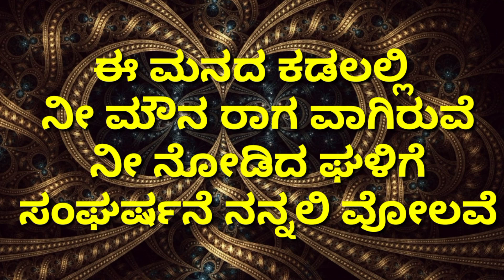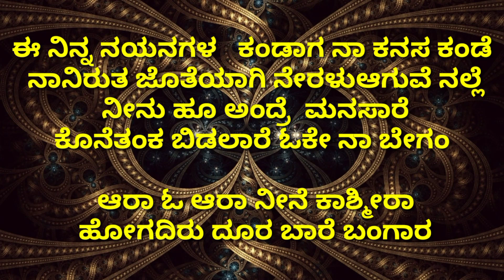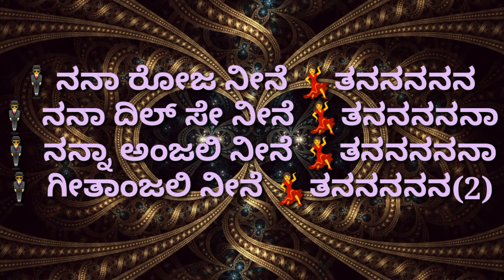nana roja neene karoke |ನನ್ನ ರೋಜಾ ನೀನೇ ಕರೋಕೆ | ಭಜರಂಗಿ ಮೆಲೋಡಿಸ್ ಗಂಗಾವತಿ |9035670175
ಆರಾ ಆರಾ ಆರಾ
 ತನನನನನ ತನನನನನ
 ತನನನನನ

 ಆರಾ ಓ ಆರಾ ನೀನೆ ಕಾಶ್ಮೀರಾ
 ಹೋಗದಿರು ದೂರ  ಬಾರೆ ಬಂಗಾರ
ಆರಾ ಓ ಆರಾ ಹಾಕುವೆನು ಹಾರ
 ನೋಡ್ ಕಣ್ಣಾರಾ ಪ್ರೀತ್ಸೆ ಮನಸಾರ

 ನನಾ ರೋಜ ನೀನೆ ತನನನನನ
 ನನಾ ದಿಲ್ ಸೇ ನೀನೆ ತನನನನನಾ
 ನನ್ನಾ ಅಂಜಲಿ ನೀನೆ ತನನನನನಾ
 ಗೀತಾಂಜಲಿ ನೀನೆ ತನನನನನ

 ನಾನಾ ರೋಜ ನೀನೆ ತನನನನನ
 ನಾನಾ ದಿಲ್ ಸೇ ನೀನೆ ತನನನನನಾ
 ಗೀತಾಂಜಲಿ ನೀನೆ ತನನನನನ

 ಈ ಮನದ ಕಡಲಲ್ಲಿ
 ನೀ ಮೌನ ರಾಗ ವಾಗಿರುವೆ
 ನೀ ನೋಡಿದ ಘಳಿಗೆ
 ಸಂಘರ್ಷನೆ ನನ್ನಲಿ ವೋಲವೆ

 ನೀ ನನಗೇ ಸಖಿಯದೆ ನಾ ದಳಪತಿಯೇ ನಿನಗೆ
 ನೀ ನನ್ನ ದೊರೆಸಾನಿ ನಾ ನಾಯಕನ ನಿನಗೆ
ನೀನು ಹೂ ಅಂದ್ರೆ ಹೂ ಚಿನ್ನಾ
ನೂ ಅಂದ್ರೇನೂ ಚಿನ್ನಾ  ಸರಿ ಕಣ್ಮಣಿ

 ಗೀತಾಂಜಲಿ ನೀನೆ ತನನನನನ

 ಗೀತಾಂಜಲಿ ನೀನೆ ತನನನನನ

 ನನ್ನ ಪ್ರೇಮ ಪಲ್ಲವಿಗೆ
 ನೀನು ಆಗುಬಾ ಅನುಪಲ್ಲವಿಯು
 ನೀ ಮಿಡಿವ ಎದೆಲಯಕೆ
 ನನಾಗುವೆ ನಿನ್ನ ಪ್ರತಿಧ್ವನಿಯು

 ಈ ನಿನ್ನ ನಯನಗಳ   ಕಂಡಾಗ ನಾ ಕನಸ ಕಂಡೆ
 ನಾನಿರುತ ಜೊತೆಯಾಗಿ ನೇರಳುಆಗುವೆ ನಲ್ಲೆ
 ನೀನು ಹೂ ಅಂದ್ರೆ  ಮನಸಾರೆ
ಕೊನೆತಂಕ ಬಿಡಲಾರೆ ಸರಿ ನಾ ಬೇಗಂ

 ಗೀತಾಂಜಲಿ ನೀನೆ ತನನನನನ

 ಗೀತಾಂಜಲಿ ನೀನೆ ತನನನನನ